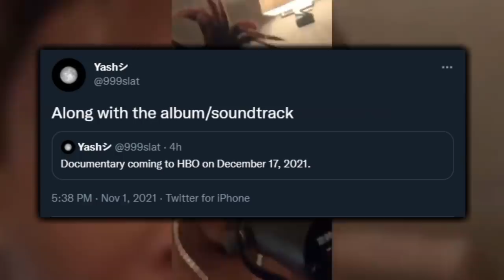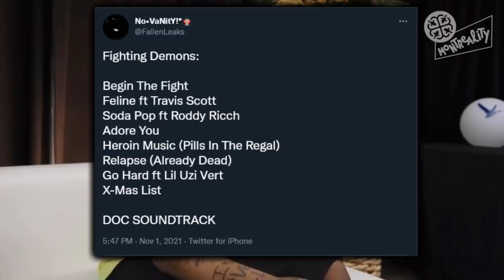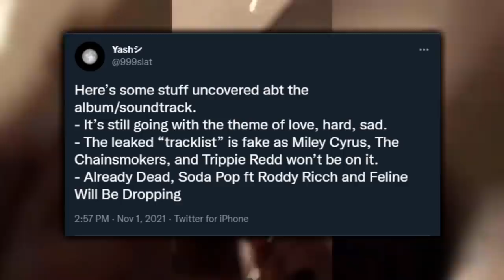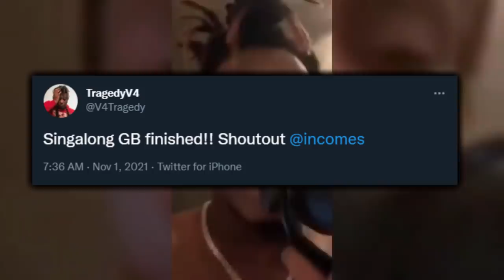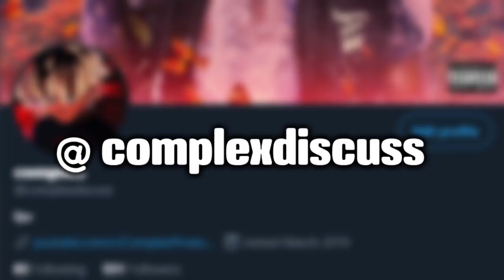Juice WRLD INTO THE ABYSS Documentary + Soundtrack Release Dates CONFIRMED (LEAKED Tracklist)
Juice WRLD's upcoming documentary Fighting Demons & the soundtrack are both set to release December 17th of this year on HBO Max. We also got confirmation on a few tracks on the album as well as features on the album.